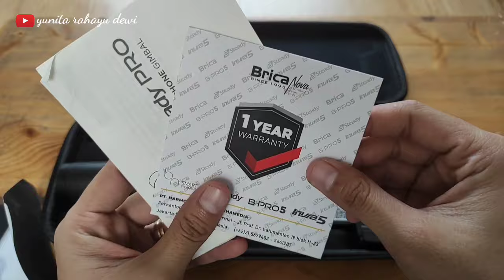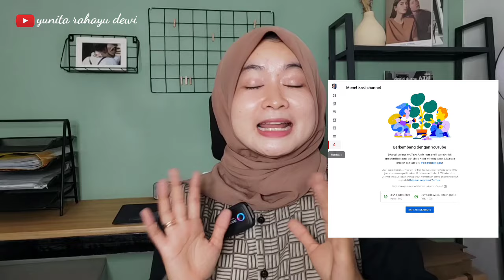PERALATAN YOUTUBER PEMULA | MODAL HP BISA DAPET GAJI JUTAAN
Tonton video yg lainnya 👇
gaji pertama ngeyoutube

Record video : Hp xioami redmi note 9 pro
Editing video : Apk Kinemaster
Editing thumbnails : PiscArt

Thankyou~